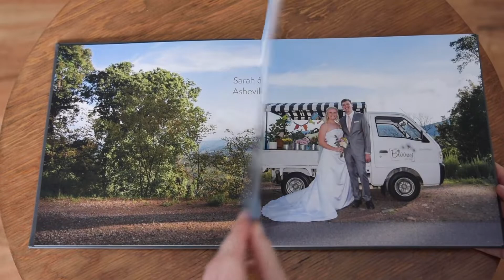Sarah + Nate Adventure Session Album